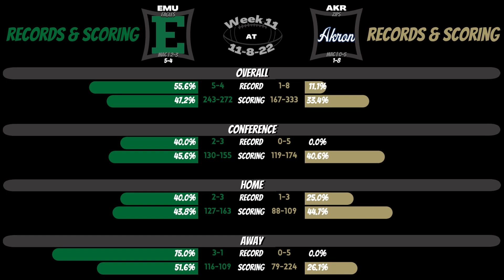2022 | CFB | Week 11 | Eastern Michigan at Akron | Preview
Who you got? Visit ShowboatAnalytics.com for the remaining 94% of content for this matchup.